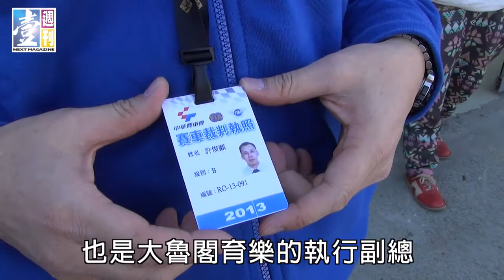【台灣壹週刊】藝人瘋賽車 紡織廠靠運動翻身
四十年老紡織廠靠棒球翻身成為知名休閒企業，但台灣國球命運多舛，簽賭事件、選手受傷都讓營收起起伏伏。賽車達人許俊麒靠著多角化經營保齡球、卡丁車場，車場星光熠熠也帶動營收，後年大魯閣還將有一座鈴鹿賽車道環繞的購物中心即將在高雄開幕。